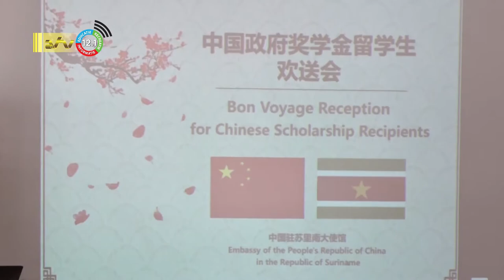03 09 2022 Tien studenten naar China met studiebeurs